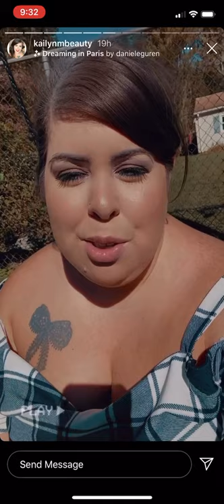Dry shampoo snafu